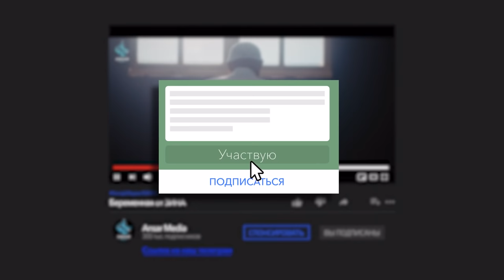Беременная от ЗИНА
Конкурс по ссылке

Эта история о красивом поступке нашего брата, скрывший грех своей жены совершившая зина (прелюбодеяние). Он разделил с ней ее ношу, но взамен получил то к чему стремился. Не распространяйтесь о прегрешениях друг друга, а помогите, облегчите - таким образом, по воле Аллаха, и ваши тайны останутся сокрыты.